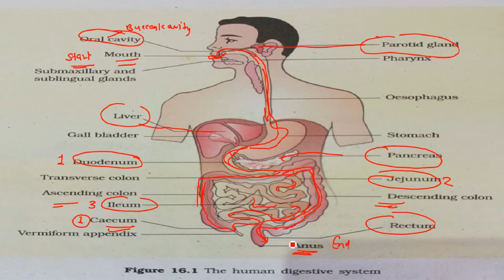Digestive system। पाचन तंत्र । Human digestive system । मानव पाचन तंत्र ।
digestive system hindi
digestive system anatomydigestive system anatomy and physiology in hindi
functions of digestive system in hindi
layers of gi tract,digestive system anatomy in hindi
digestive system physiology hindi
walls of digestive system in hindi
digestive system
physiology
digestive
system
digestive system physiology in hindi
anatomy
digestive system anatomy and physiology